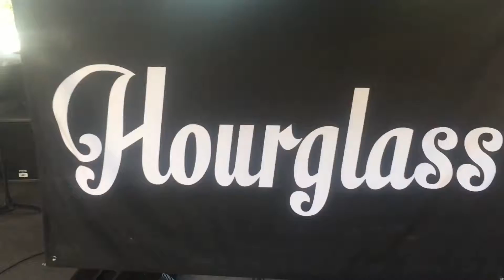HOURGLASS JAZZ BAND